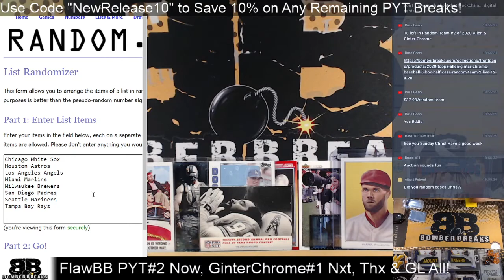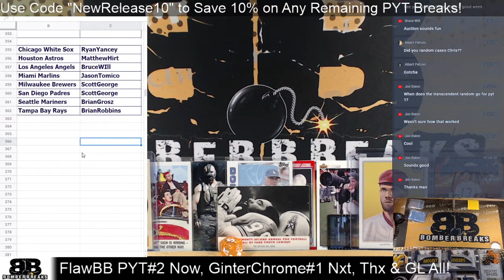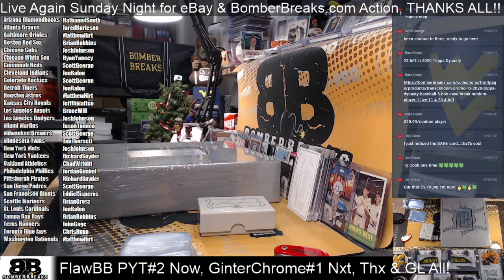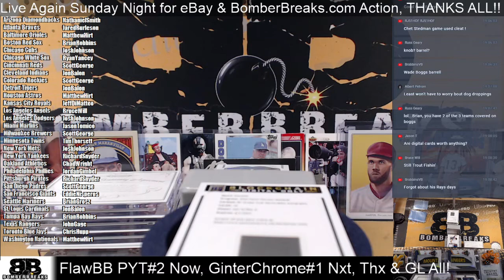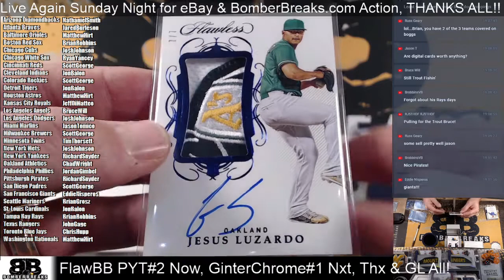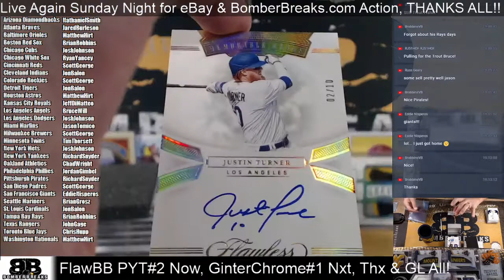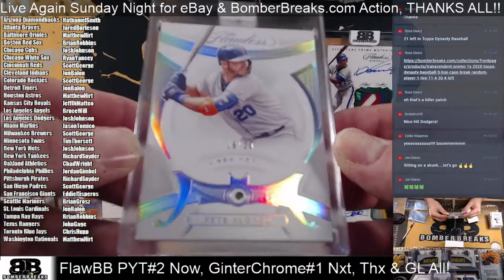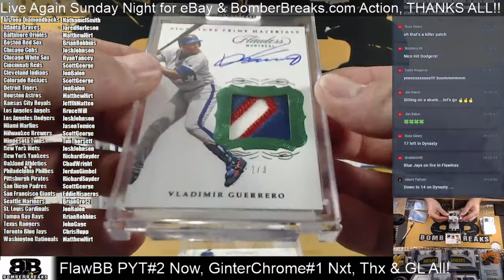2020 Flawless Baseball Pick Your Team #2 Case Break 12 4 20